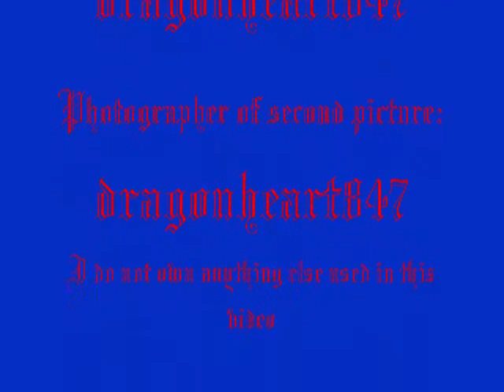Tribute to Horses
just an arrangement of pictures of horses that i brought together with beautiful piano music. I know that at the end it says Unknown for music. but the name of it is The Heart Asks Pleasure by Myleene Klass. the only pictures that i own are the first two in the movie! please do not use them WITHOUT my permission!